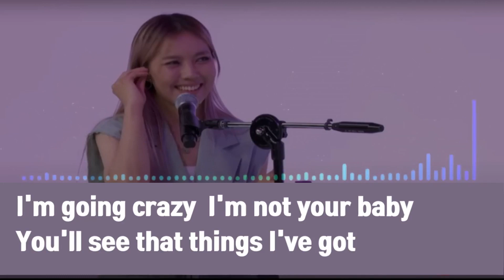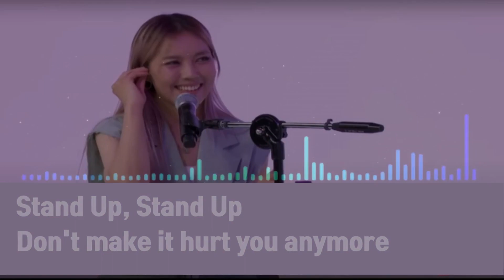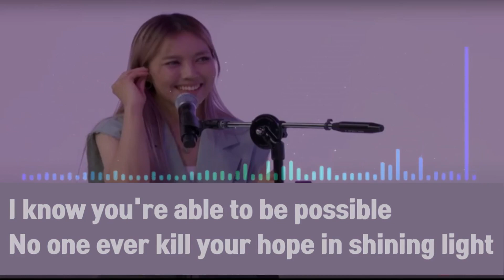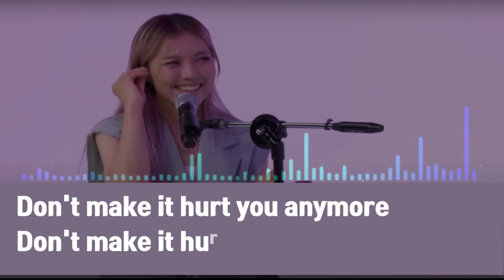♡소향Sohyang - Stand Up, make a new day 일어나(lyrics)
Some people try to say
Don't get your dream too far
Be the same,
Don't be hard just
No
You think you're right
and you make things go all alright
You'll see that things I've got
Baby look around this world that hold us down
But above the wide sky
Star
Shining like
Stand Up, Stand Up
Don't make it hurt you anymore
Never let it take your dreams no more
I know you're able to be possible
No one ever kill your hope in shining light
You better think about it
You better think of you want it
Not from an Instagram or from a TikTok life
Just from above all things that we think of the truth
Bit of afraid
Bit of shame
Bit of a liar
You never wanted bit of stuffs with you
And never be the same then you will see more you
Star
Shining like
Wake up a new day
Yeah you want it
Stand up on it
New day
New day
New day
No one ever feel your heart

좋아요,구독은 힘이 됩니다.

가끔 우린 살면서 고통을 느끼고 슬픔을 느끼죠
하지만 현명한 사람은 언제나 내일이 기다린다는 것을 알죠
내게 기대요, 자신이 약하다고 느껴질 때 그럼 친구가 되어 줄 테니

너는 나에게 로 와서 꽃이 되었다.  나는 너에게 로 가서 향기가 되리 . . .
You came to me and became a flower. I will go to you and become a fragrance